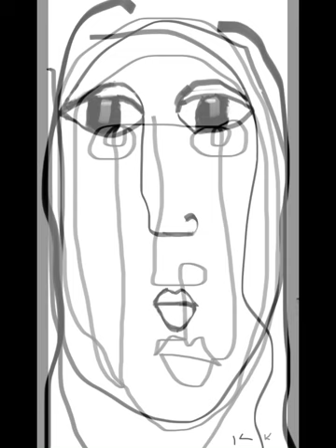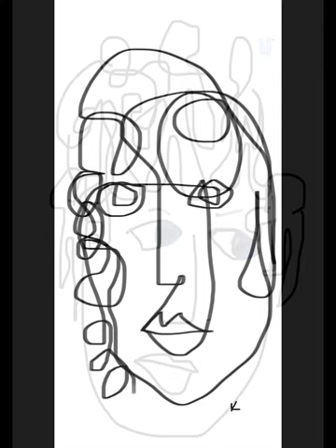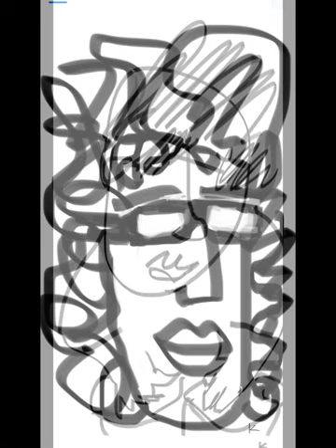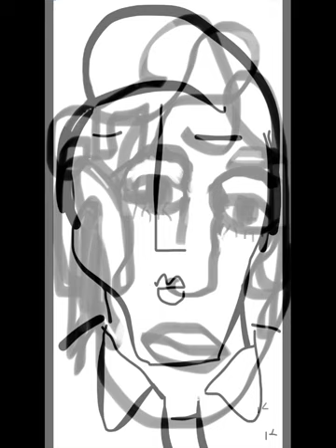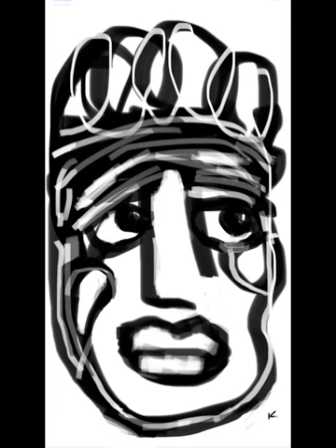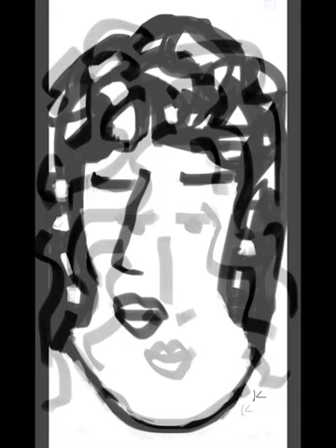ethos_Full HD 1080p.mp4